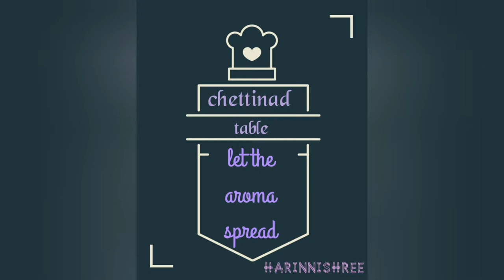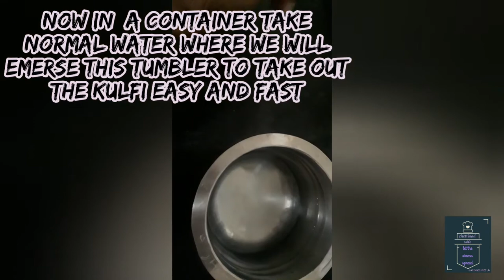Kulfi /nuts kulfi /bombay kulfi / icecream/easy to make /chettinad table